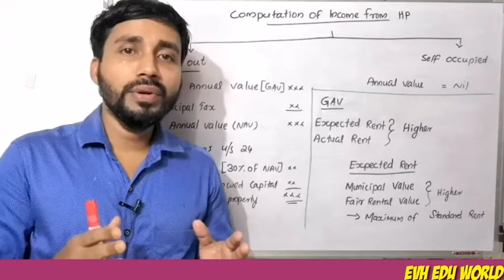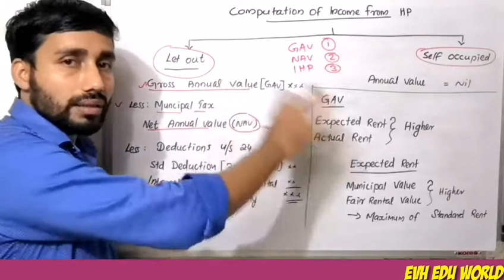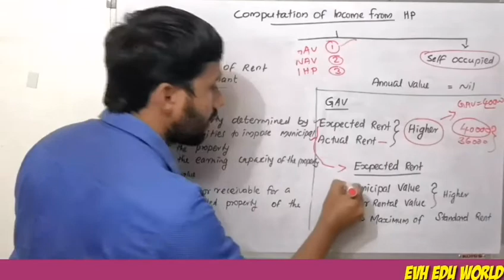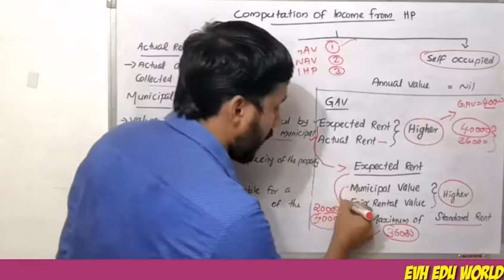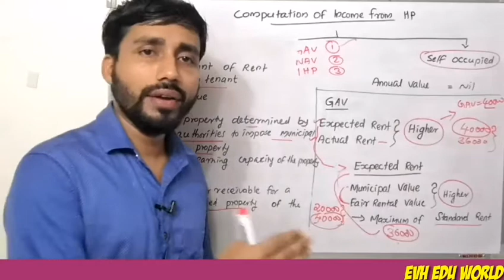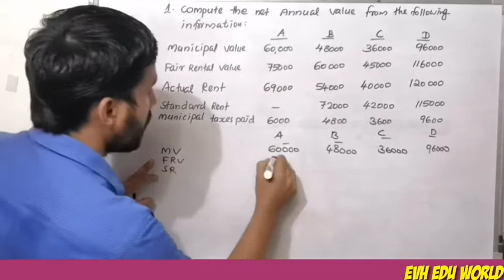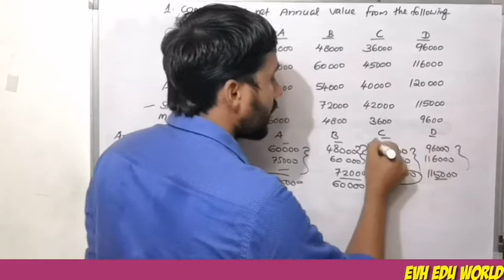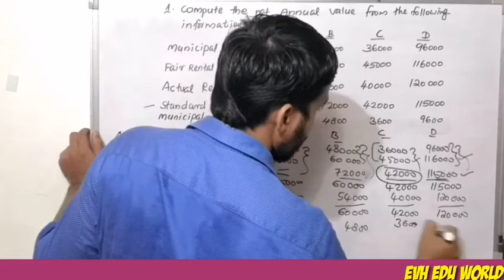CALCULATION OF GAV||HOUSE PROPERTY||PART 2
CALCULATION OF GROSS ANNUAL VALUE UNDER INCOME FROM HOUSE PROPERTY.